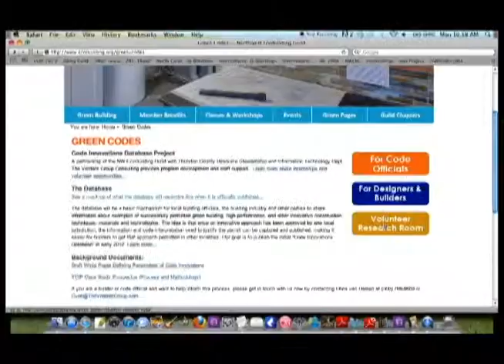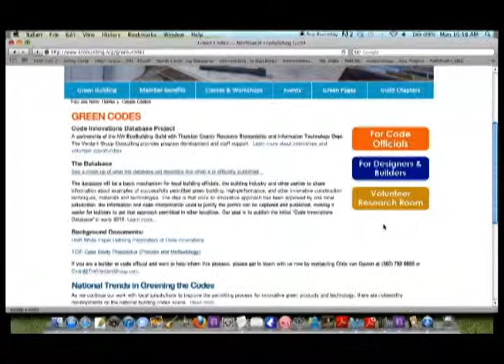Call to Action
Code Innovations Database Project Video